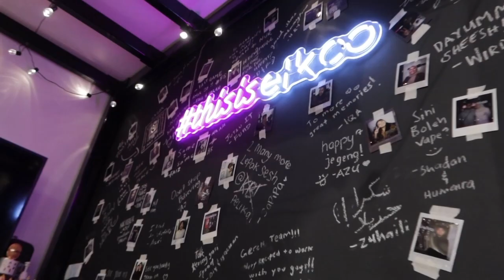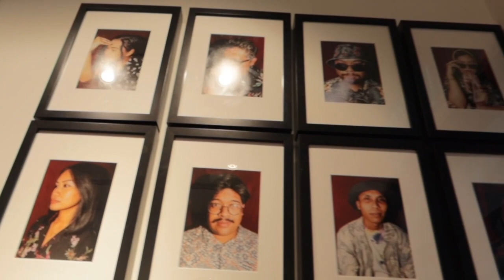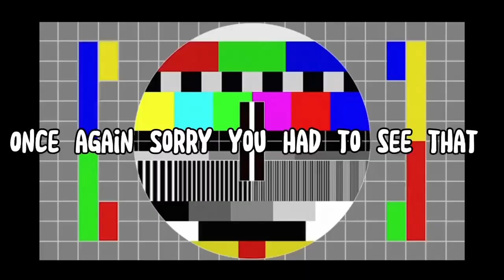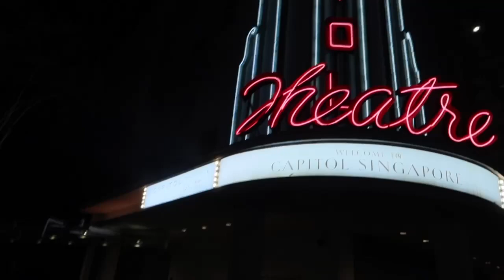elkcovlogs // A DAY WITH AYUN FOR NORHAIRY X AQILAH BIG DAY